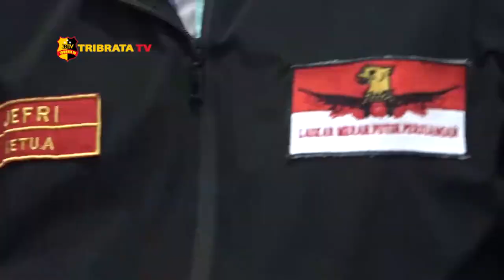LMPP SUMUT KUTUK KERAS TINDAKAN ABK WNI YANG DIBUANG KE LAUT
Dugaan eksploitasi manusia kembali menimpa 2 orang ABK wni yang bekerja dikapal nelayan berbendera Cina yang diketahui bahwa sebanyak dua abk wni dibuang dilaut lepas. Peristiwa tragis yang terjadi pada 6 mei 2020 ini akhirnya menjadi perhatian dunia khususnya Indonesia serta ormas laskar merah putih perjuangan lmpp.

Menurut ketua umum lmpp Sumatera Utara Jefri tindakan tersebut tidak bisa dibiarkan begitu saja karena sudah melanggar hukum dan ham. Jenazah ABK WNI yang dibuang kelaut merupakan tragedi kemanusian dimana pemerintah harus segera membawa pulang 2 jenazah ABK WNI tersebut ke Indonesia untuk dikebumikan sesuai dengan regulasi hukum laut.

Dari Sumatera Utara Mutadi Tribrata tv salam tribrata.